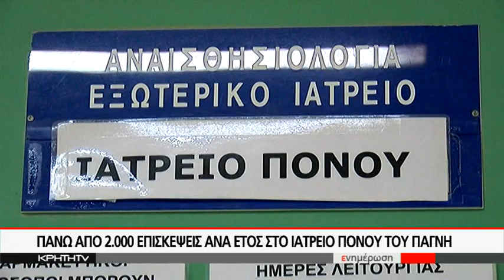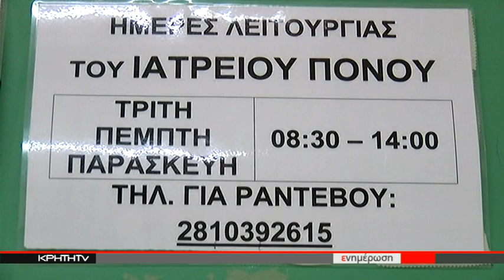ΠΑΝΩ ΑΠΟ 2000 ΕΠΙΣΚΕΨΕΙΣ ΑΝΑ ΕΤΟΣ ΣΤΟ ΙΑΤΡΕΙΟ ΠΟΝΟΥ